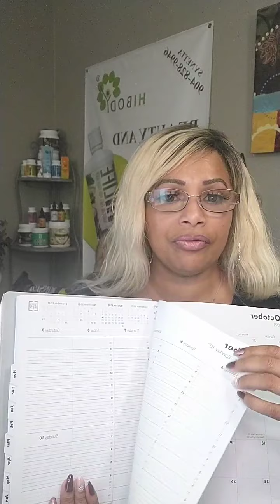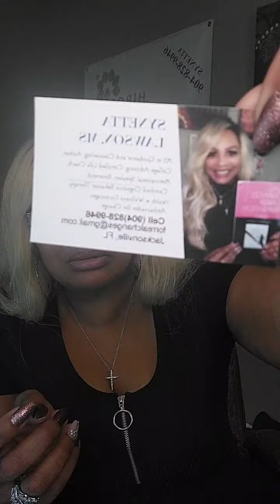HIBODY - 10 Ways to Get Your Business Started!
1. create a business plan
2. Assess your strengths
3. Investment
4. What's your Why?
5. Surround Yourself with Motivation
6. Understand the Comp plan
7. Make a list
8. Make a Plan of how much income
9. Affirmations
10. Smile